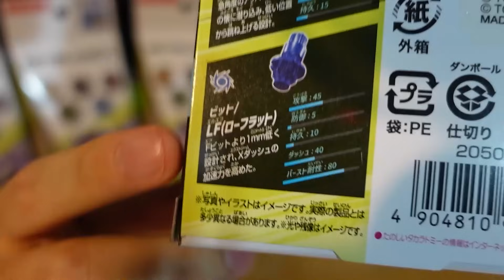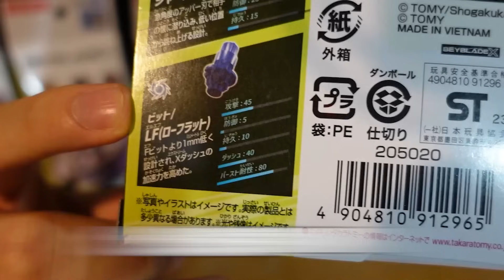超前開箱!!史上最低!!1秒無敵爆發的陀螺!!"BX-14鮫鯊鋒鰭 3-60 LF!"開箱!!Namaste 阿土 戰鬥陀螺 BEYBLADE 爆裂世代 BEYBLADE X 戰鬥陀螺X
Beyblade Burst X BEYBLADE X BX-14 ランダムブースターVol.1